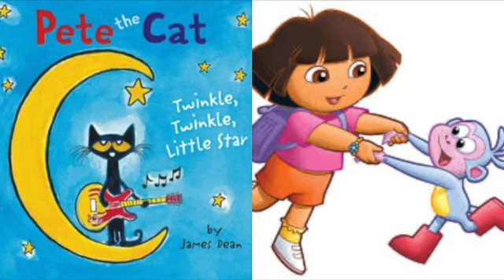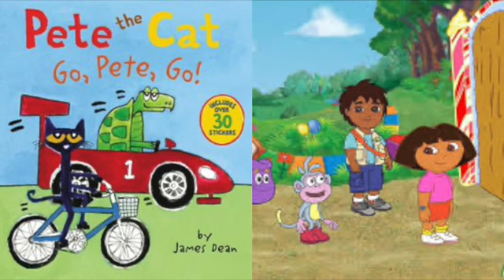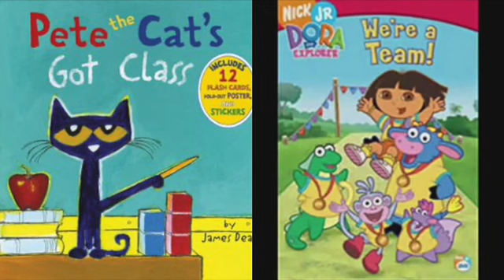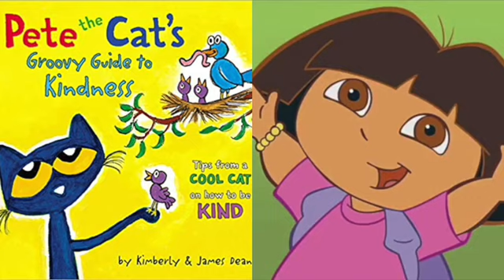MERGED Pete The Cat and Dora The Explorer What Makes Your Beautiful